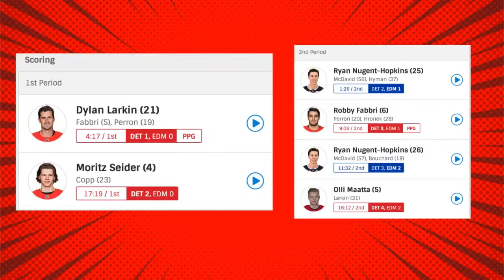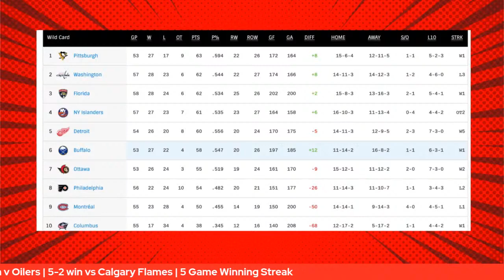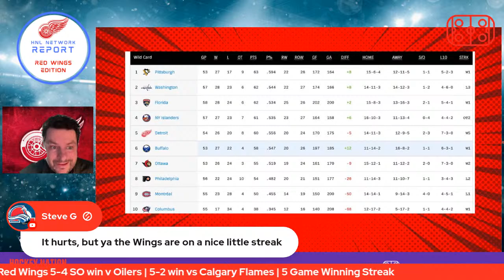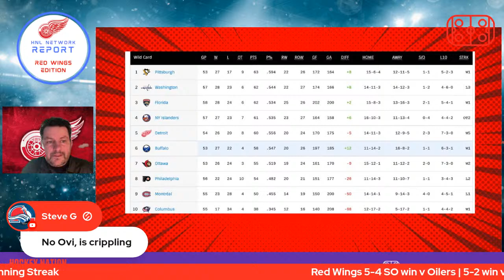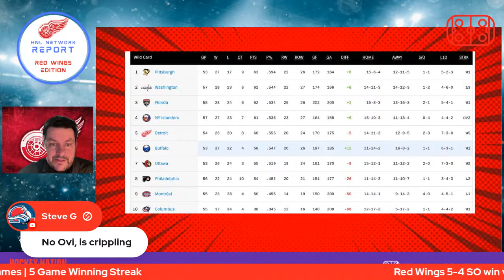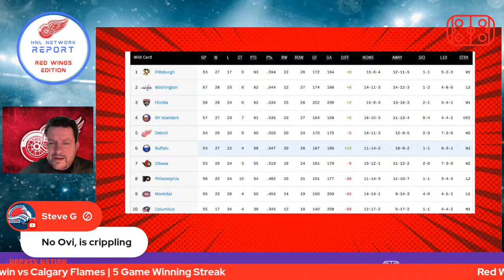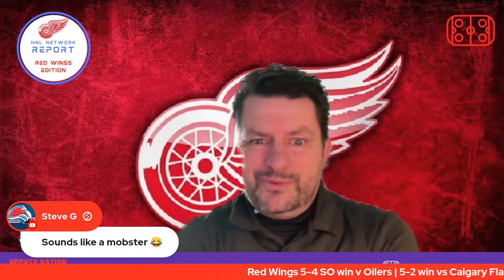Olli Määttä signs for 2 more years - Red Wings win 5th in a row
Everything seems to be going right for the Detroit Red Wings

🐙 Red Wings win 5-4 in SO vs Edmonton Oilers
🐙 Res Wings win 5-2 vs Calgary Flames
🐙 Ollii Maatta signs for a 2 year extension
🐙 Dylan Larkin 2nd star of the week
🐙 11pts in last 5 games
🐙 Seattle Kraken up next on Sat PM

WE THANKS OUR MEMBERS FOR THEIR SUPPORT:

JOSE DUARTE
GARY COURNOYER
DAVID HUNTE
DANY GRENIER
MATTHEW SLATER
GAME WINNING  GOAL HOCKEY
ALEXANDRE MEILLEUR
LUCIANO GRAZIANO
DANNY TABERNAK
ROGER HABS #1
ROSS STUBBINGTON
STELLA K
STEVE G
SASCHA SCHRADER
ROGER DELANEY
DIXON AUTOMOBILE GROUP
KIMBERLY ENA
POKER MIND REDGY VLOG
JOSEPH LANHAM
ENORTAP
NHL HOCKEY NEWS REPORT
GATORS-ROCK TIM-T
KERRY WILLETT
SJOERD WYNSTOK
BLACK HAWKS 97
JOHN LOWERY
HACHIG RUDOLPH ALYANAKIAN
JOHN DIDIER
AYESLTKEV YT
DUMBY 88

Anaheim Ducks
Arizona Coyotes
Boston Bruins
Buffalo Sabres
Calgary Flames
Carolina Hurricanes
Chicago Blackhawks
Colorado Avalanche
Columbus Blue Jackets
Dallas Stars
Detroit Red Wings
Edmonton Oilers
Florida Panthers
Los Angeles Kings
Minnesota Wild
Montreal Canadiens
Nashville Predators
Ottawa Senators
Philadelphia Flyers
Pittsburgh Penguins
San Jose Sharks
Seattle Kraken
Vancouver Canucks
Vegas Golden Knights
Washington Capitals
Winnipeg Jets

Pierre Deschesnes
Tweeter: @coachfrenchy10x
You Tube Channel: